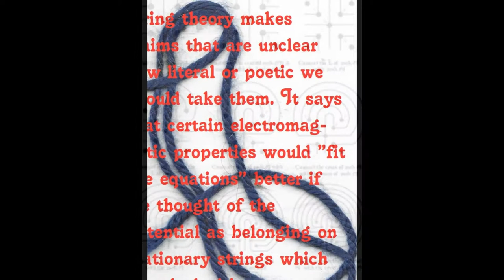nullo space: questions concerning string theory